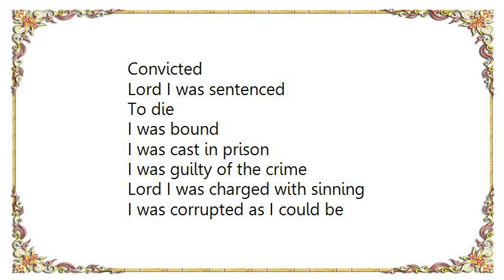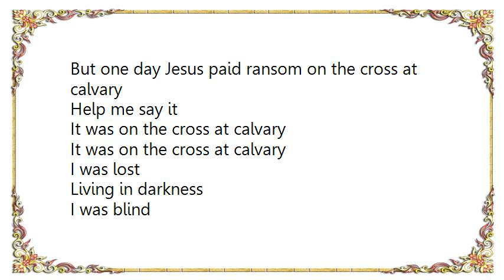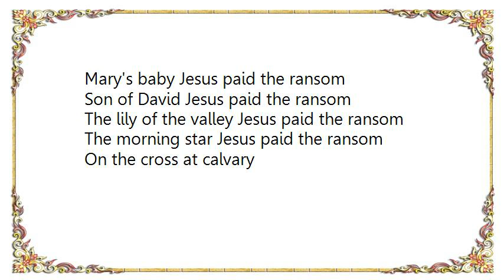Charles Johnson - On the Cross at Calvary Lyrics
Where Jesus paid ransom on the cross at calvary

I have been tried
Convicted
Lord I was sentenced
To die
I was bound
I was cast in prison
I was guilty of the crime

Lord I was charged with sinning
I was corrupted as I could be
But one day Jesus paid ransom on the cross at calvary
Help me say it
It was on the cross at calvary
I was lost
Living in darkness
I was blind
I could not see
It was on the cross at calvary one day at
The cross at calvary where Jesus paid the ransom
On the cross at calvary
I was an outcast
I was living in exile
I was doom to eternal darkness
 I was ship wreck
 on trouble water

I was sinking to rise no more
Lord I was enslaved by Satan
Oh never to be free but
One day Jesus paid the ransom
At the cross of calvary
I was lost
I was living in darkness
I was blind
And I could not see
Mary's baby Jesus paid the ransom
Son of David Jesus paid the ransom
The lily of the valley Jesus paid the ransom
The morning star Jesus paid the ransom